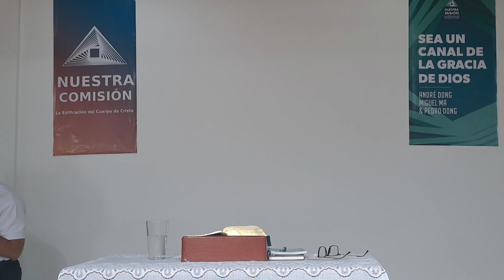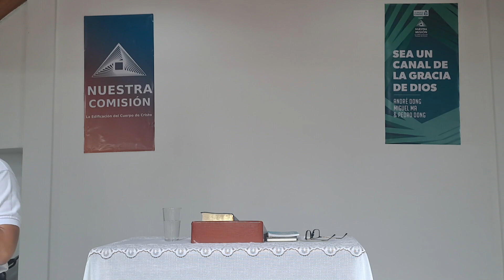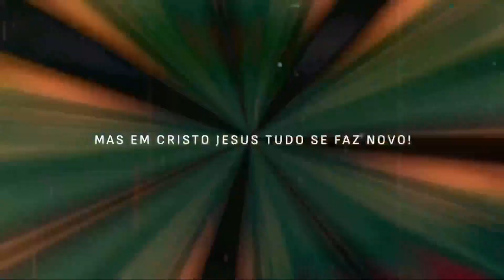REUNIÓN DOMINGO: M.16 - Llenos hasta la plenitud de Dios | 7:00 p. m.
Serie: Nuestra Comisión: La edificación del cuerpo de Cristo
Tomo 2: Sea un canal de la gracia de Dios
Mensaje 16: Llenos hasta la plenitud de Dios
Lectura Bíblica: Ef 3: 14-21